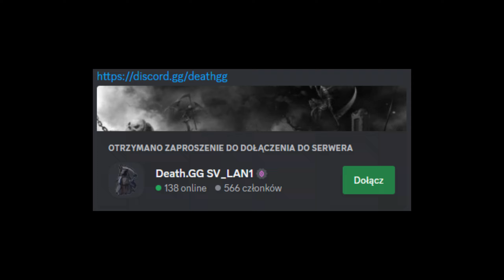jakies tam stare klipy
▶Dc: 7even#7770
▶ Tagi (nie czytaj):
- THW
- KR
-CDG
-TADKI
-WR
-SNW
- KSL
- BFC
- THC
- TDC
- ODV
- GITY
- STC
- TRASH
- CRASH
- TFC
- Montaż Squad
- RDM Squad
- Corvi Neri
- Alpha Frost
- Los Blancos
- Montage
- Fragmovie
- FiveM Fragmovie
- FiveM Montage
- Zervu
- Niemiecki216
- Nevsiak
- Neiv.
-ZeRvU
-KubQ
- Shadery FiveM
- BoostFPS Fivem
- Aimstar FiveM
- RichRP
- WyspaRP
- CountrySideRP
- AdrenalinaRP
- ExileRP
- 77RP
- CocoRP
- TrujcaRDM
- DailyRDM
-GrandRDM
- ŁobuzerkaRDM
-Kosmici.space